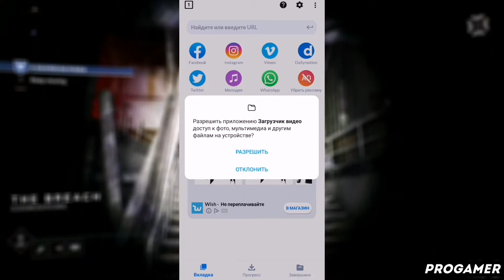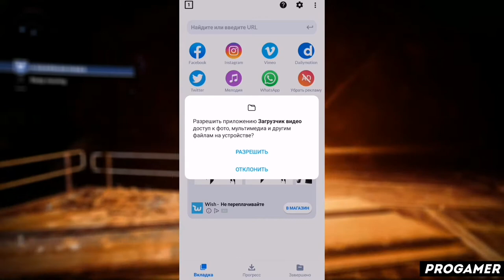КАК ПОЛЬЗОВАТЬСЯ ПРИЛОЖЕНИЕМ ЗАГРУЗЧИК ВИДЕО / ТУТОРИАЛ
Всем привет! В этом видеоролике я расскажу вам как пользоваться приложением загрузчик видео! А так же загрузчик видео как пользоваться й загрузчик видео на андроид ц загрузчик видео на айфон у загрузчик видео на пк к загрузчик видео приложение е загрузчик видео скачать бесплатно н загрузчик видео взлом г загрузчик видео взломанная версия ш загрузчик видео уроки щ загрузчик видео обзор з загрузчик видео туториал х загрузчик видео обучение ъ загрузчик видео обучалка ф загрузчик видео программа ы загрузчик видео app в загрузчик видео review а загрузчик видео how to use п загрузчик видео tutorial р загрузчик видео download о загрузчик видео pro apk л как решить проблему в загрузчик видео д что делать если загрузчик видео не работает ж progamer э прогеймер ну а на этом все!